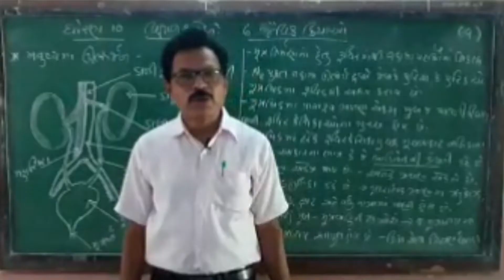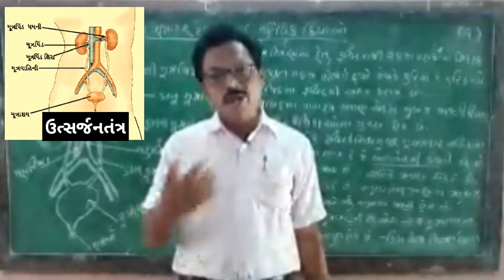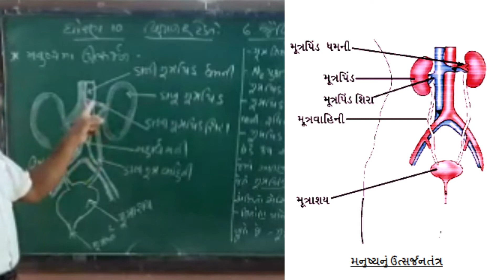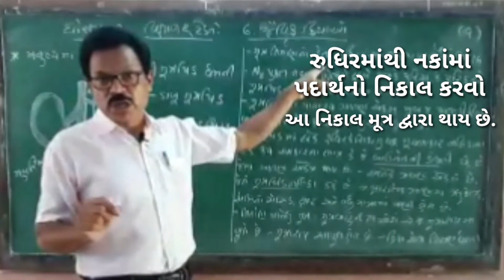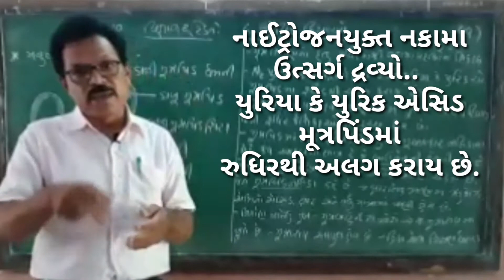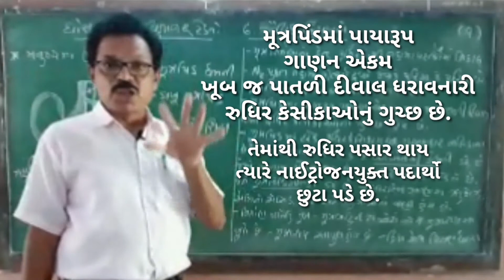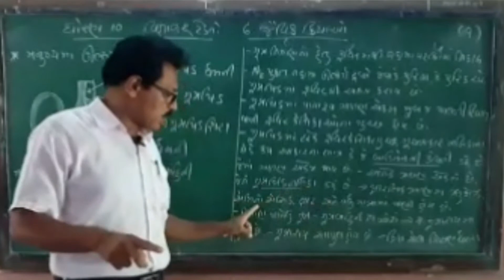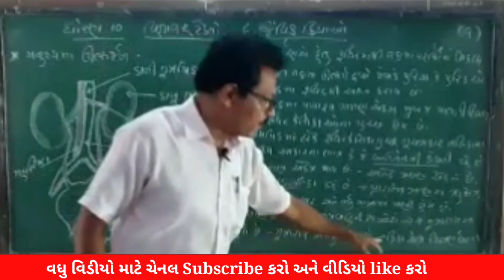Std 10,Science and Technology, Cha 6,જૈવિક ક્રિયાઓ-મનુષ્યમાં ઉત્સર્જન